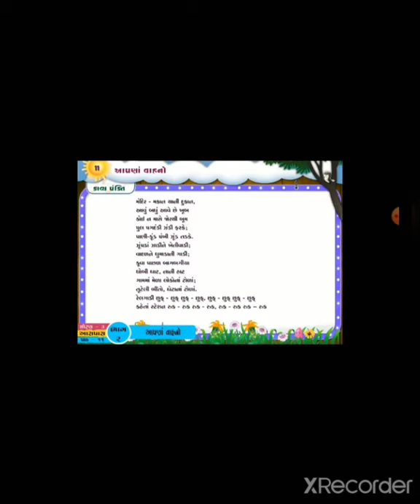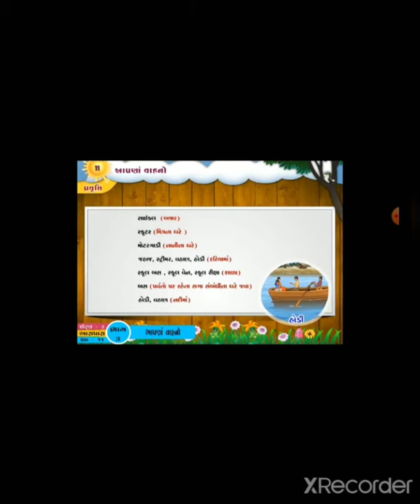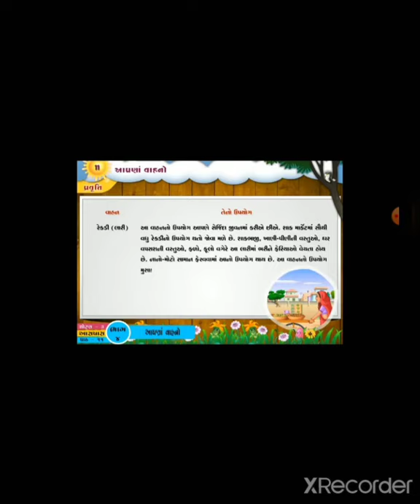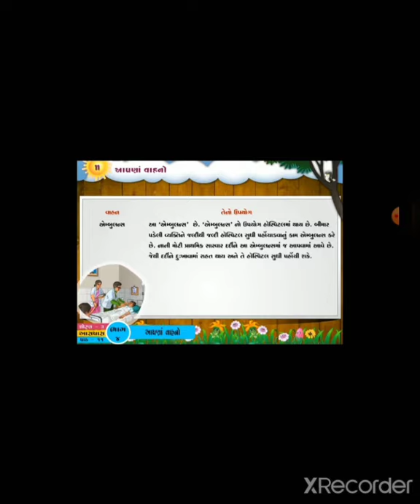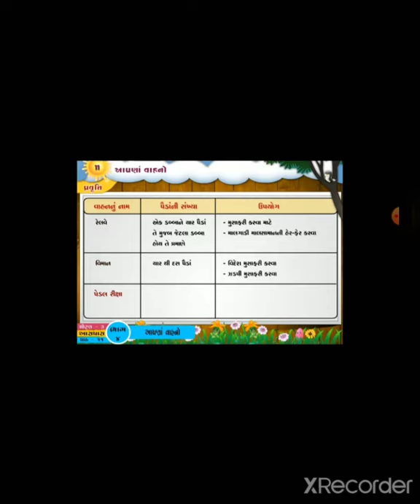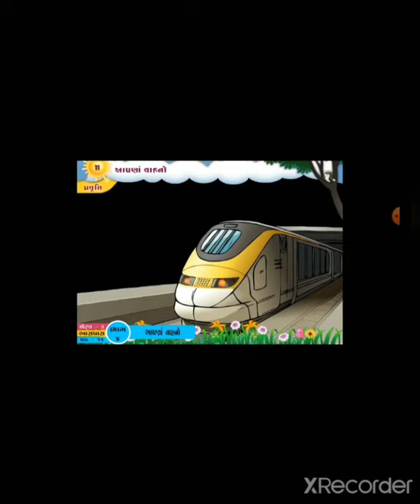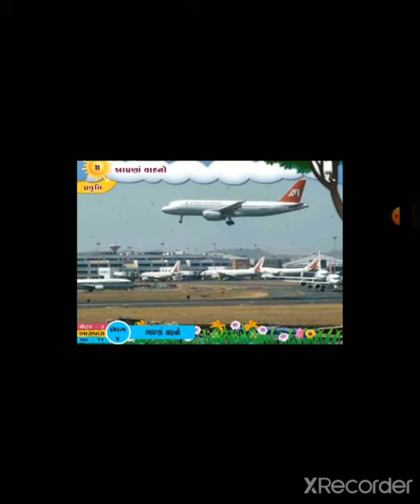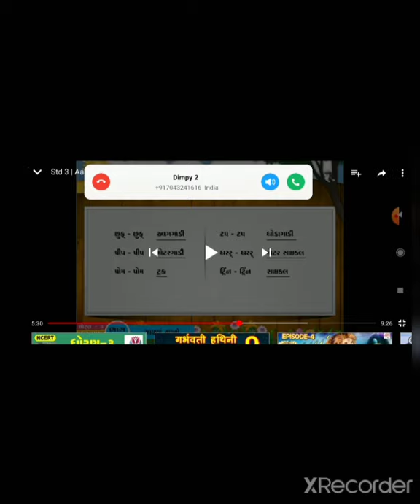Stop 3 વિષય- પયૉવણ આસપાસ, પાઠ- ૧૧ ( આપણા વાહનો )